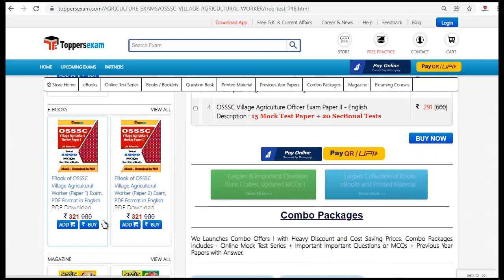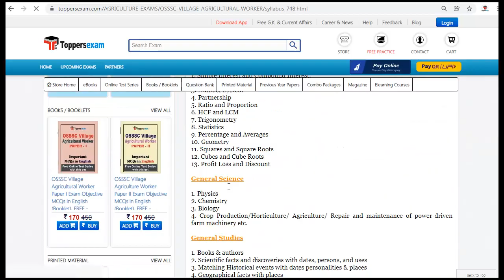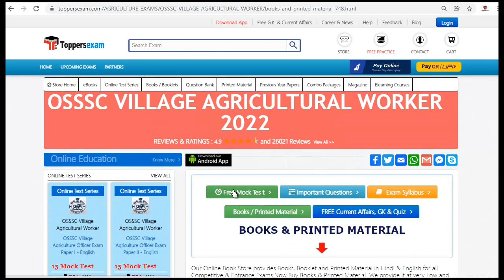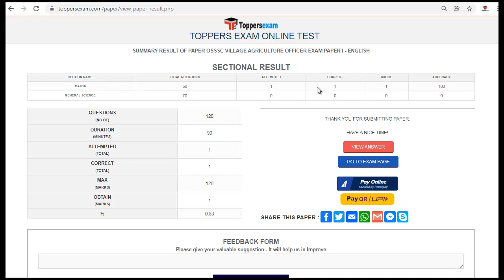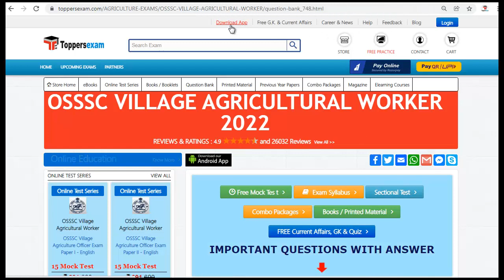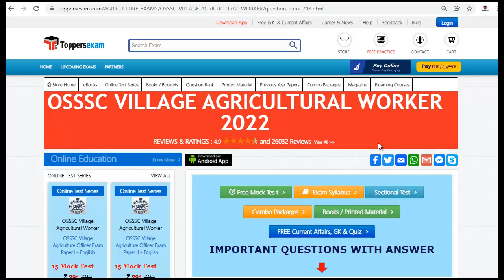OSSSC VILLAGE AGRICULTURAL WORKER Syllabus | Mock Test 2022 | Impotant MCQ | Books | Study Material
OSSSC VILLAGE AGRICULTURAL WORKER   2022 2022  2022 Exam 2022 Update Syllabus & Pattern. For Preparation of OSSSC VILLAGE AGRICULTURAL WORKER   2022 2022  we Provide Books, eBooks, Booklet, Printed Material, Mock test, MCQ, Important Questions, Study Material and More at Toppersexam.com

For OSSSC VILLAGE AGRICULTURAL WORKER   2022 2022  Syllabus 2022

For OSSSC VILLAGE AGRICULTURAL WORKER   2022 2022  Mock test 2022

For OSSSC VILLAGE AGRICULTURAL WORKER   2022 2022  Book & Printed Material 2022

For OSSSC VILLAGE AGRICULTURAL WORKER   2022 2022  Important Questions 2022